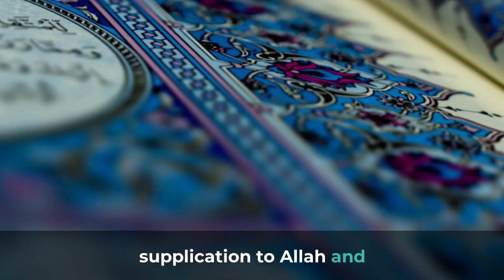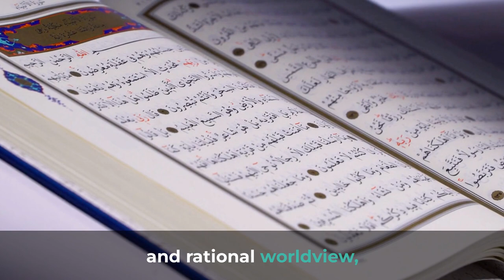What does Islam say about Superstitions?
Islam discourages superstitions and encourages its followers to rely on faith in God and seek knowledge through reason and observation.